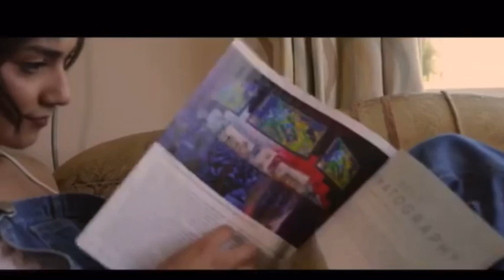Miss Hot Pink gets mixed reactions to her singing.